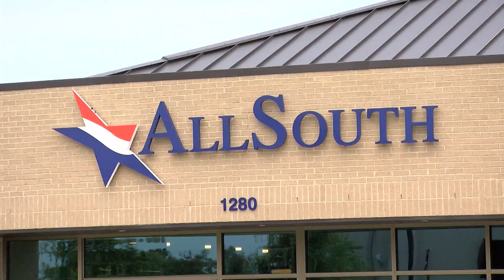Dash cam video shows police chase, officer-involved shooting